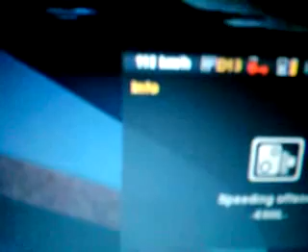Euro truck simulator 2 km/h 142